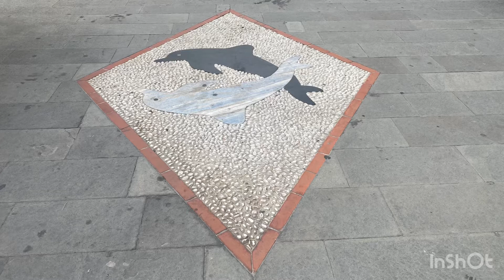Santa Margherita Liguria Italia